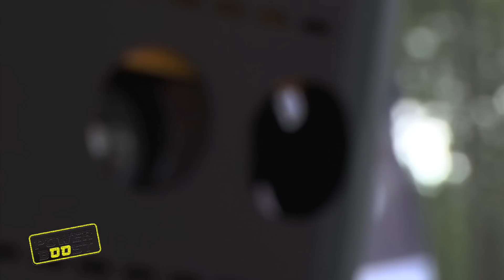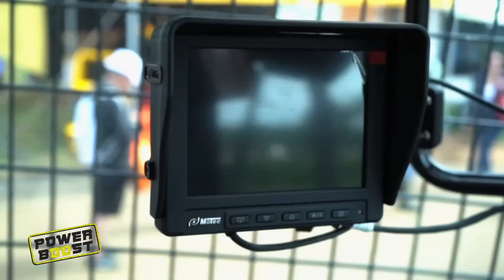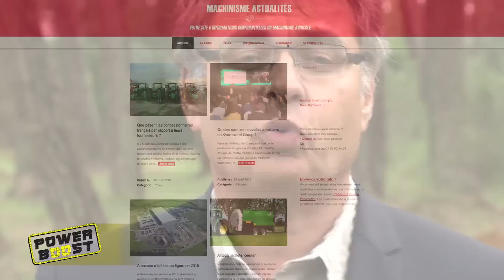Des machines titanesques dans la forêt des Landes ! - PowerBoost N°342 (17/06/2016)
Cette semaine, Jean-Paul Hébrard vous emmène au cœur de la forêt des Landes, au Salon Forexpo 2016, pour y découvrir les plus belles machines de travaux forestiers. Au programme : du nouveau sur les stands de John Deere, Komatsu et Valtra ! Mais... comme toujours, ça n'est pas tout ! On vous a réservé cette semaine un point sur le marché des tracteurs en Belgique, sur la sécurité en cas d'accident de tracteur en Europe, et un coup de gueule d'un agriculteur du Sud de la France ! Enjoy ! :D

Si vous avez aimez cette émission n’hésitez pas à la partager, et à venir parler machinisme avec nous sur :